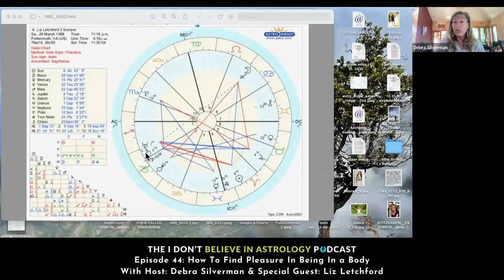How To Find Pleasure In Being In a Body with Liz Letchford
How to find pleasure in being in a body, creating a dialogue between your emotional and physical body. These two human systems are critical to our well-being and experiences in life, yet we tend to evaluate and feel them separately, which can create dis-ease. Finding pleasure in the body can be key to fully embracing your incarnation in this lifetime.

Debra is joined by Liz Letchford who, by way of the evolution of her work, has embodied a mission to bridge these two worlds. As Liz says, “We came from the stars,” and she has actually learned components of Astrology by relating the signs to the systems of the body.

Tune in and refresh your perspective on the pleasure of being in a body, whether you have left that behind or have yet to feel it. It’s time to reconnect our physical and emotional planes.

⚡️📲 Connect with Debra on social media and get access to her latest offerings, workshops, and more: solo.to/dsastrology

[01:04] Introducing the I Don’t Believe In Astrology Podcast and an introduction of our guest, Liz Letchford, who shares about her relationship with Astrology
[02:34] Liz introduces herself
[03:55] Where we need to give Pisces credit as Debra interprets Liz’s Mercury in Pisces
[05:57] The connection between Liz and Albert Einstein’s Astrological charts
[06:32] Liz shares about her shift into embodying her science and work
[07:18] “Unprocessed emotions create physical symptoms.”
[08:20] Sharing Liz’s Astrological chart and breaking down some key components
[09:36] The last time Liz cried and why it’s part of her embodiment practice
[10:49] Debra shares her gratitude for people like Liz
[11:42] How Liz’s lifestyle had to change to match her intuitive and emotional needs
[13:32] Why people come to see Liz in her professional work
[14:21] What Liz wishes people would do
[14:54] Liz shares something shocking she did as a child, the moment she got disconnected from her body, and how it lead her to where she is now
[17:23] Bringing the unconscious imprint up, as Debra works through in Tell Me A Story
[18:03] Debra shares about what it means to have your Moon placement in a Water sign and a Water House
[19:34] Appreciating your incarnation no matter where you are at in your soul’s evolution
[20:28] Liz shares about a recurring dream about a spiral and Debra connects that symbol to the soul’s evolution
[21:17] What Liz couldn’t live without
[22:17] Liz shares something somewhat “hidden” about her work and a story of it coming into play during a session
[26:14] The slogan Debra had on the back of her business card
[26:43] Debra shares a key takeaway for the audience
[27:17] Someone alive or passed on that Liz wishes she could have a conversation with
[28:46] If Liz wasn’t talking about the body, she would be interested in…
[30:27] Debra’s feeling about Liz’s gift in this life
[30:55] Where Debra and Liz met
[31:34] Closing out the podcast